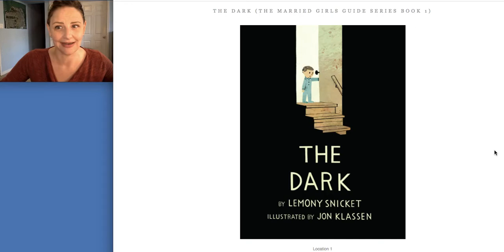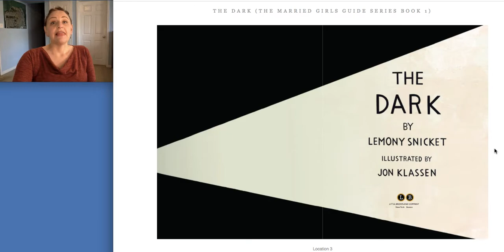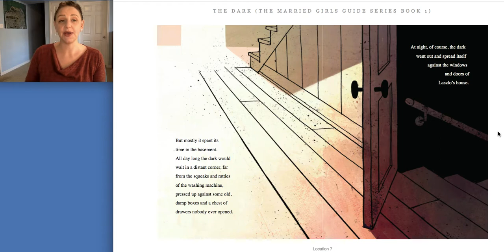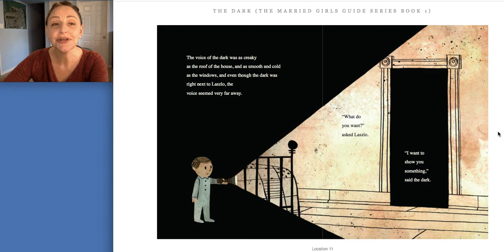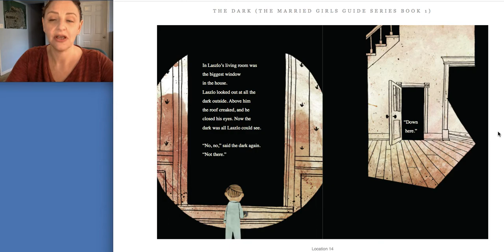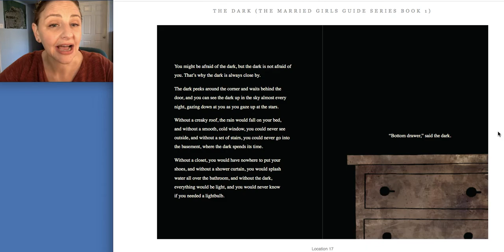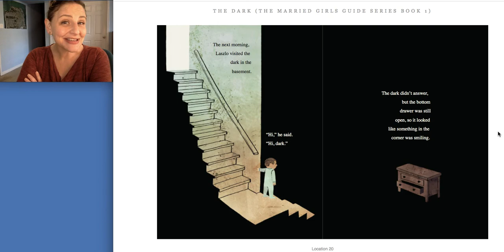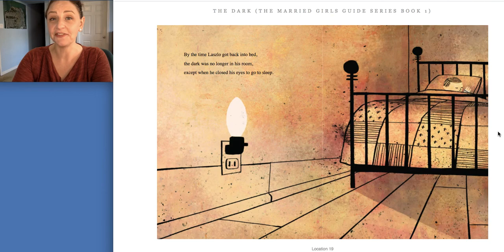The Dark by Lemony Snicket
Did you know Lemony Snicket writes picture books? This story is an excellent use of "personification", as the author turns the "dark" into a character.